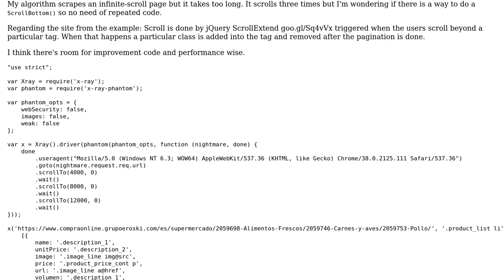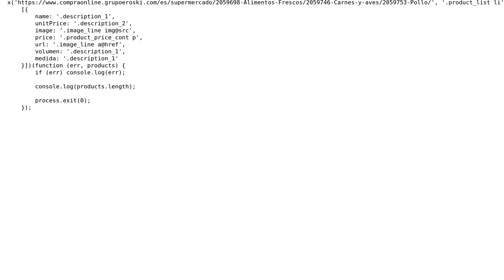Code Review: Scrape an infinite-scroll page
With thanks & praise to God, and with thanks to the many people who have made this project possible! | Content (except music & images) licensed under CC BY-SA | Music | Images & others | With thanks to user tribet user Mike Brant and the Stack Exchange Network Trademarks are property of their respective owners. You are responsible for your own actions.